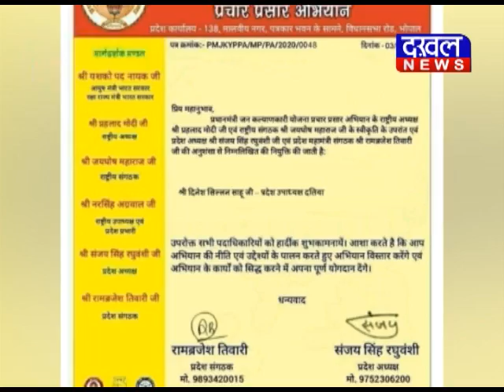भोपाल - प्रदेश उपाध्यक्ष बने दिनेश सिल्लन साहू भोपाल प्रदेश_उपाध्यक्ष दिनेश_सिल्लन DAKHAL NEWS//